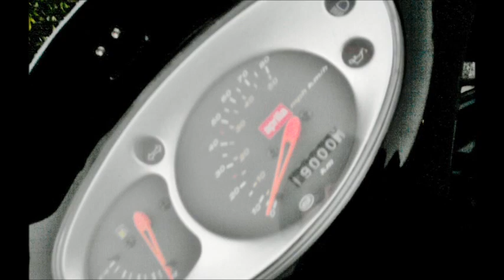Unica al mondo- Fedez - 19